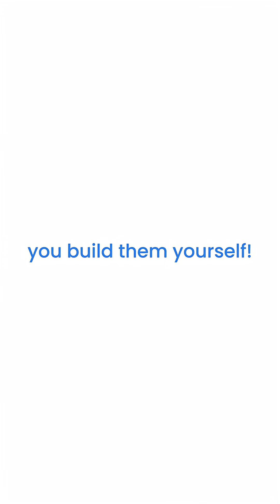🎙️When Commercial 3D Printers Weren’t Enough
Commercial 3D printers couldn’t achieve the microscale resolution needed for advanced microfluidic devices, so Dr. Greg Nordin and Dr. Adam Woolley decided to build their own printer and design their own resins.